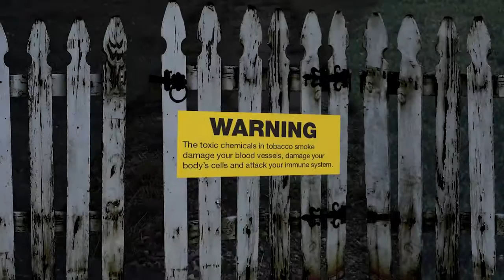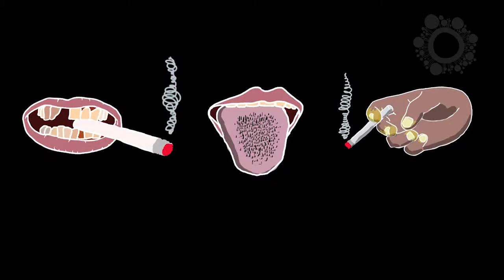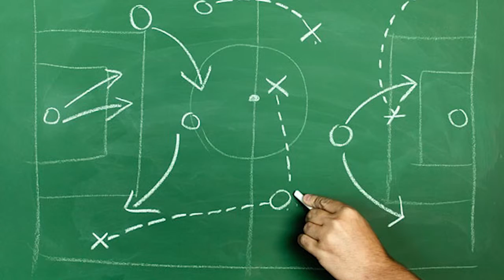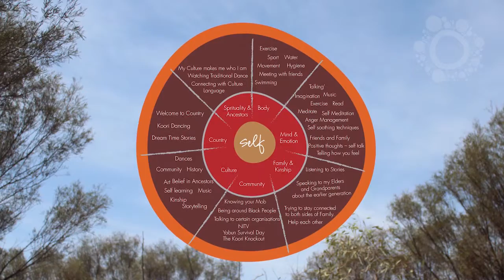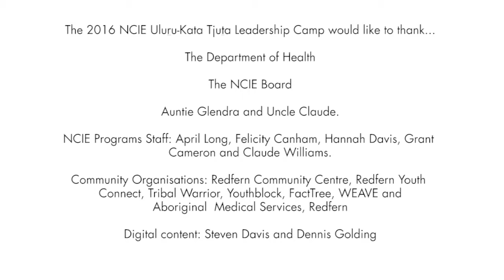TATU PLAYLIST 22 04 16